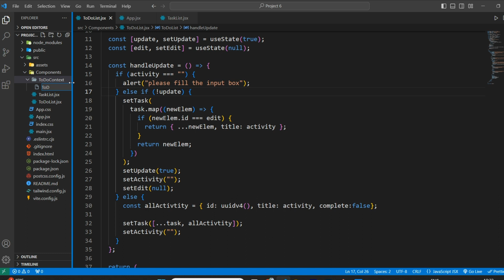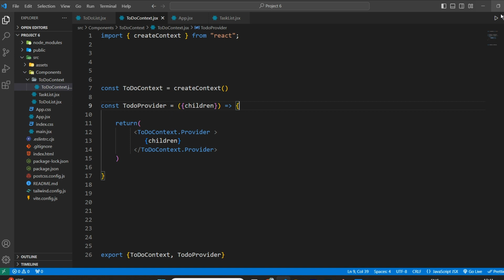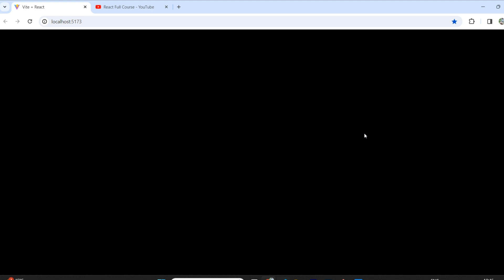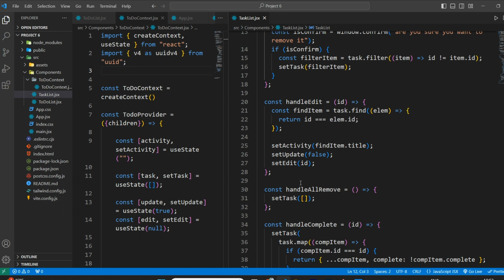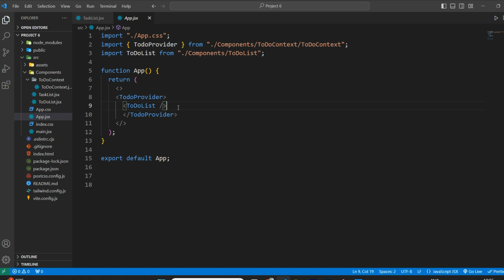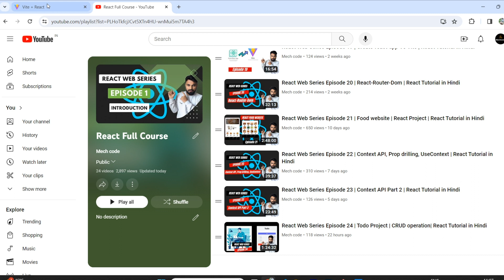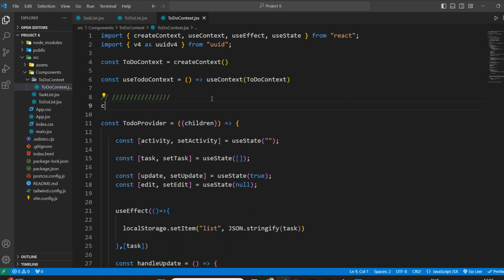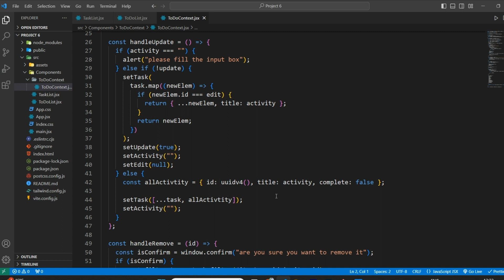React Web Series Episode 25 | Todo Project | Context API | LocalStorage | React Tutorial in Hindi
Welcome to the world of React! In this comprehensive introduction, we dive into the fundamentals of React, the powerful JavaScript library for building user interfaces. Whether you're a beginner looking to get started or a seasoned developer wanting to brush up on React basics, this video is for you.

Topics Covered:
Todo Project.
Context API.
Local Storage.

Beginners looking to start their journey in React development
Developers transitioning from other frameworks or libraries
Anyone wanting to enhance their understanding of React fundamentals

 Let's embark on this React journey together! Happy coding!